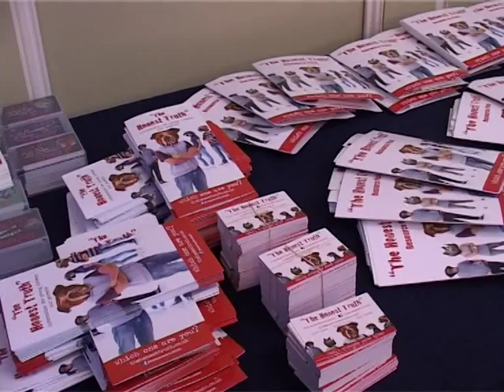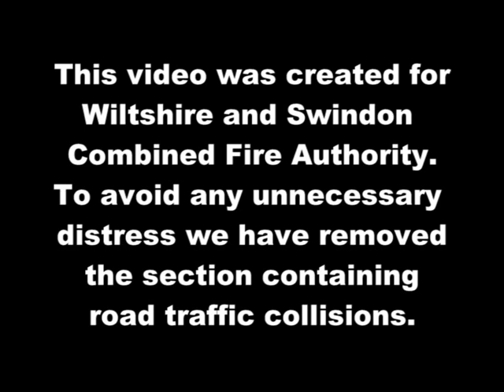Fire Focus 2013 September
Wiltshire Fire & Rescue Service's quarterly report September 2013. A detailed review of incidents & events Wiltshire FRS has been involved with in recent months.